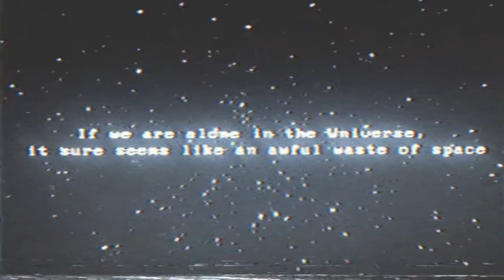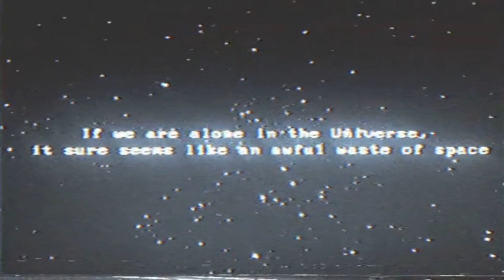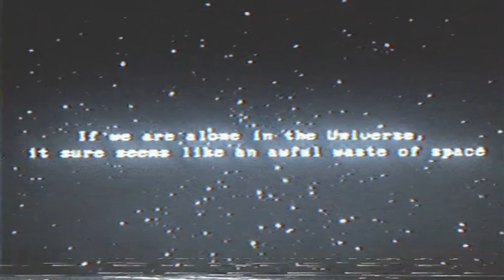[FREE] Lil Peep Type Beat - "Universe" (Prod By Tofito)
Send me your tracks with this beat, I'd like to listen to them
Prod. By Tofito

No music samples were used in the making of this beat. Everything was done by me on Logic Pro X

This beat is free for NON-PROFIT purposes ONLY. Use of this beat requires credit in the title , or video description

free 6ix9ine type beat, 21,21 savage, 21 Savage,21 savage type beat, 21 savage type beat 2018,free 21 savage beat, free 21 savage beat,